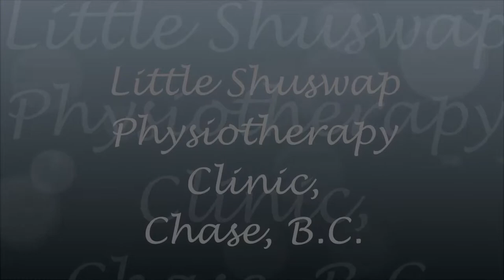Virtual Tour of Little Shuswap Physiotherapy Clinic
A virtual tour of Little Shuswap Physiotherapy Clinic, Chase, BC. A division of Judy Sturgeon Physiotherapist Corp.

Music is not property of Judy Sturgeon Physiotherapist Corp.